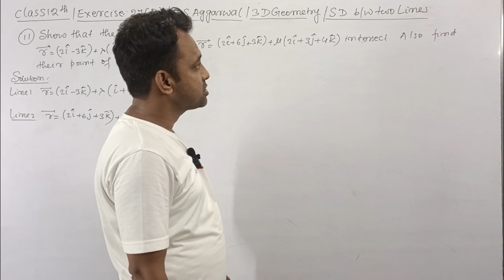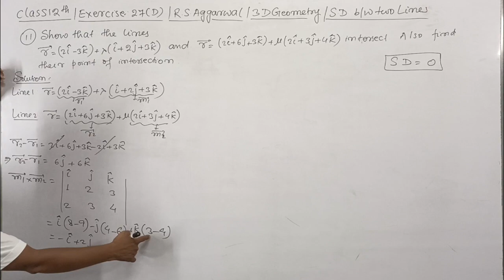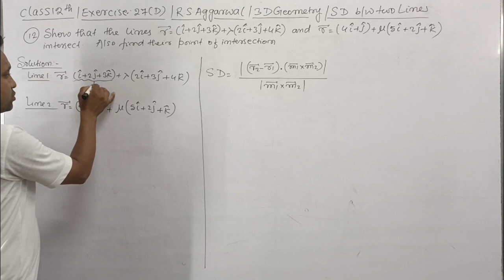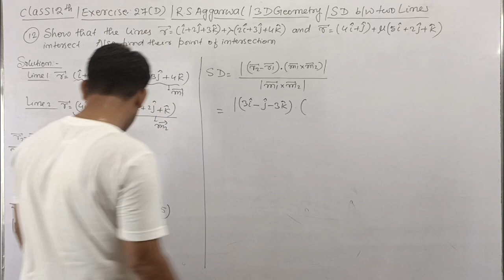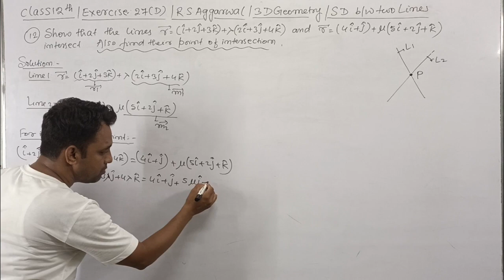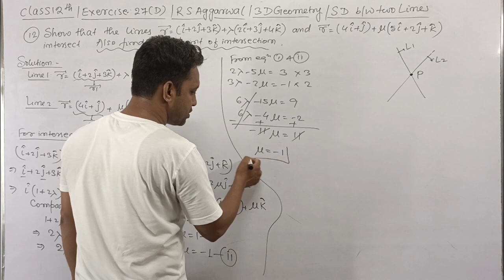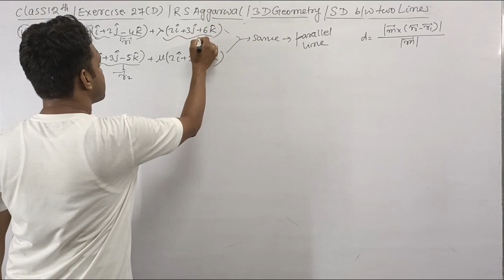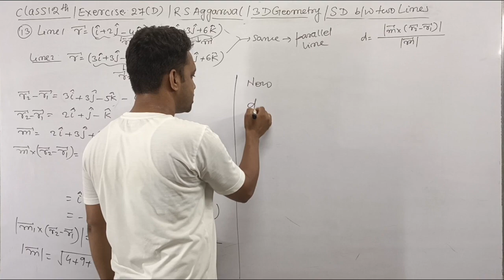12th / Ex 27 (D) / Q 11 to 13/ R S Aggarwal / 3 D Geometry / Shortest Distance between two lines